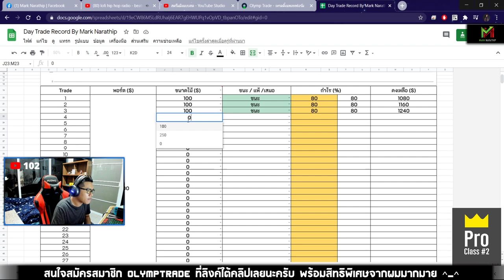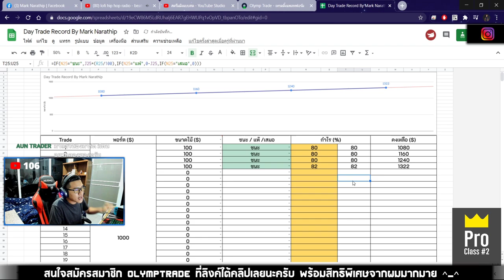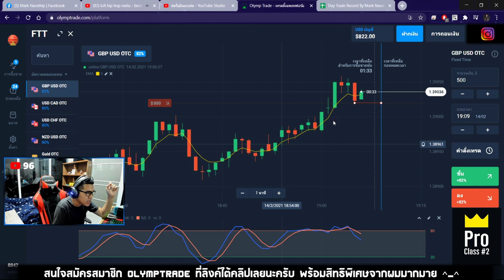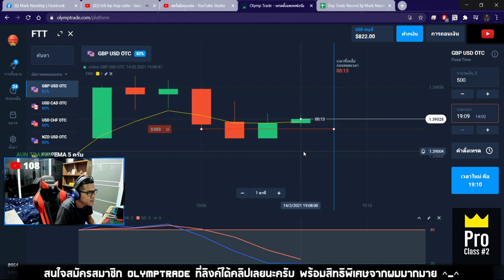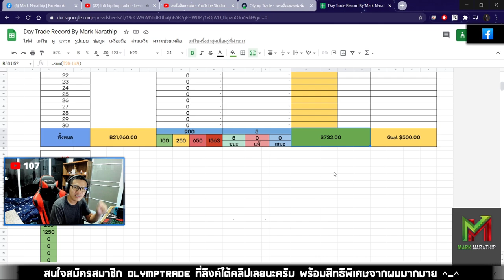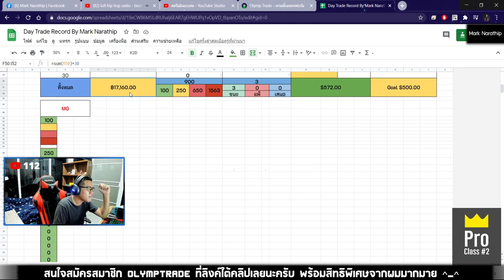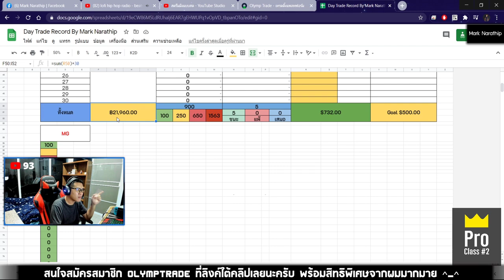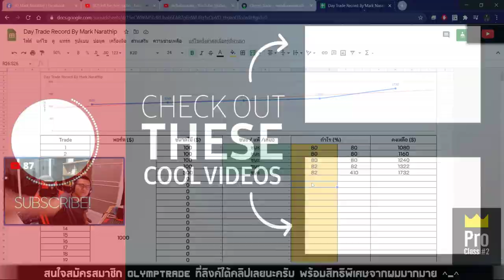เทรดทำกำไร 572$ ด้วย STO 533 + EMA 5 ใน 1 ชั่วโมง 😍 - Day Trade EP.87